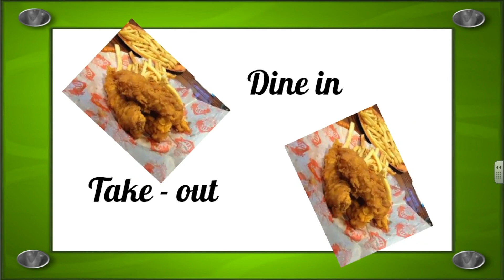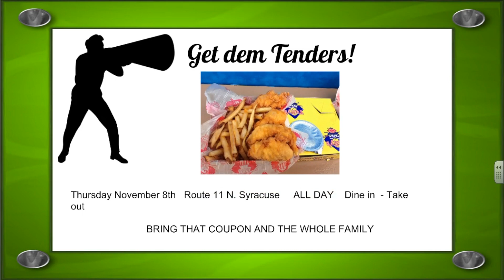CNS Morning Show 11 8 18